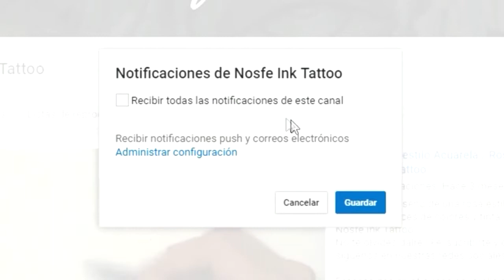Diseño letras tattoo / Lettering tattoo (line)- Nosfe Ink Tattoo dibujos tatuajes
Proceso del diseño de la letra X, utilizando lapices de colores y tinta, creado por Dann Nosfe Ink Tattoo.

Process design of a lettering tattoo designe stile, using colour pencil and ink, created by Dann Nosfe Ink Tattoo.